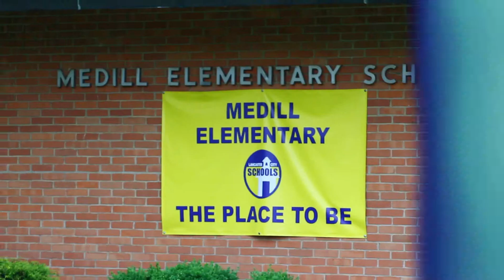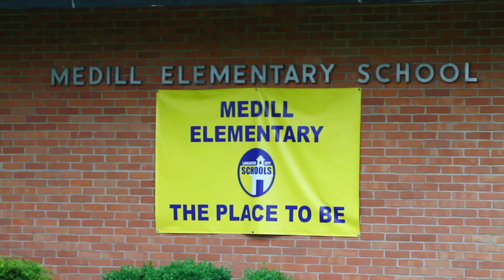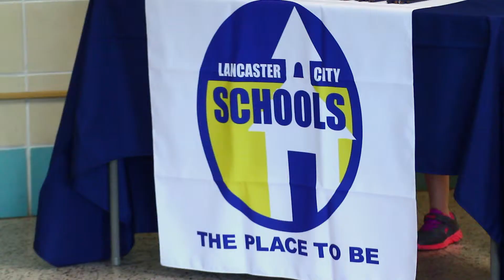2014 Medill Art Show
The students and staff at Medill came together to put on the Color My World Art Show in 2014. The night featured artwork done by the students and supervised by the staff, and was a major success!